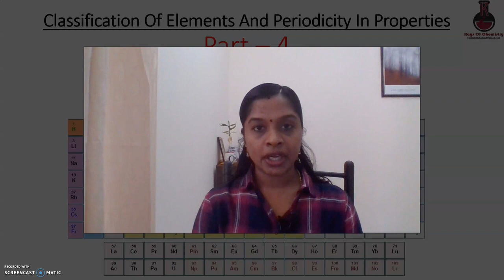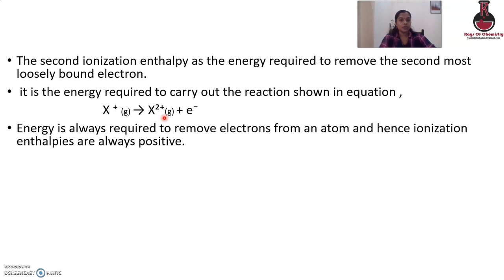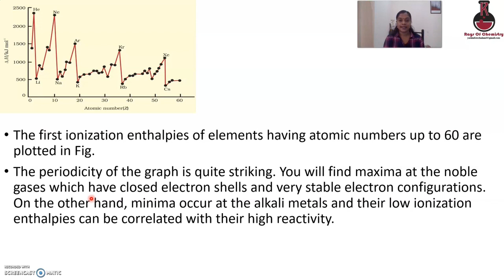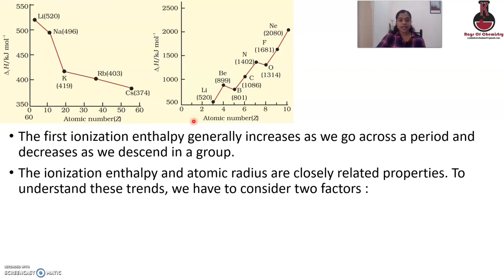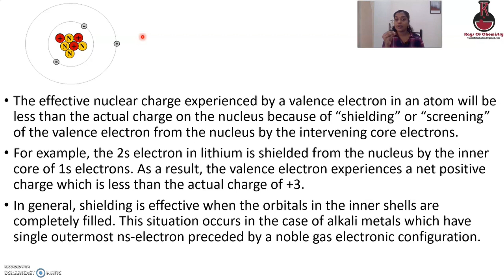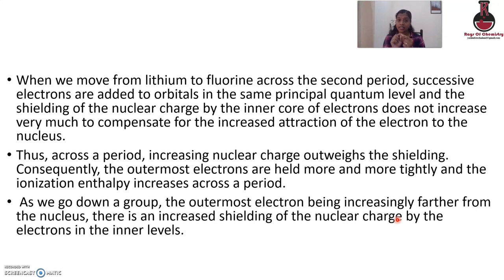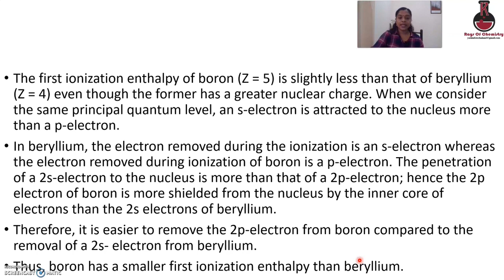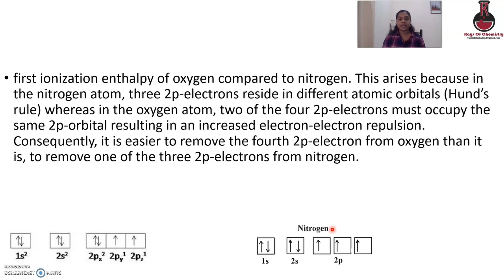Plus One Chemistry | Classification of Elements | Trends in Physical Properties | Ionization Energy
Plus One Chemistry | Classification of Elements | Part 5- Trends in Physical Properties | Ionization Energy